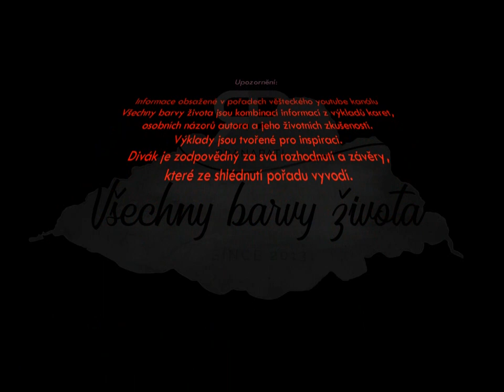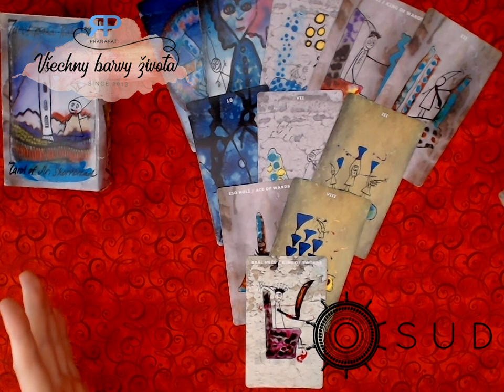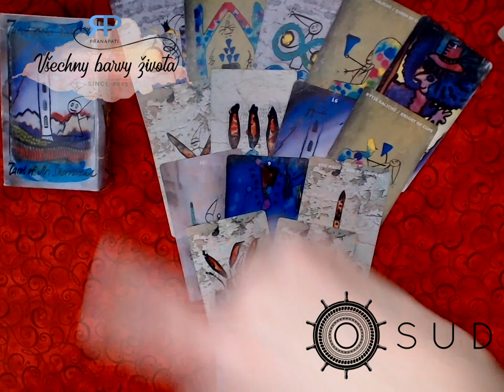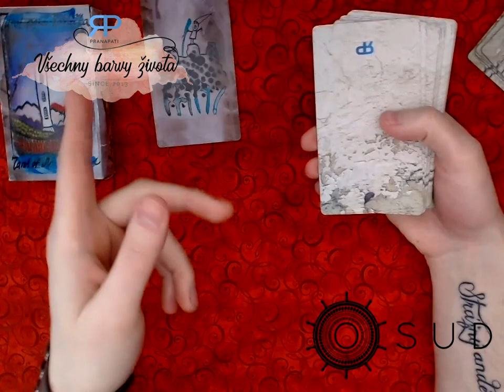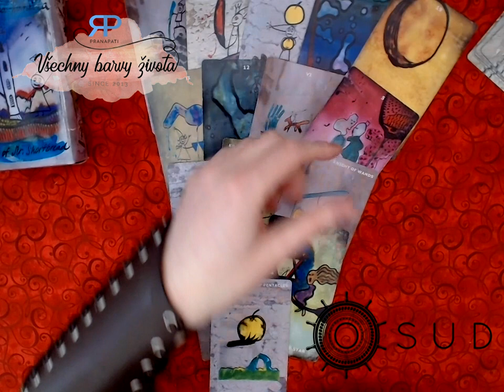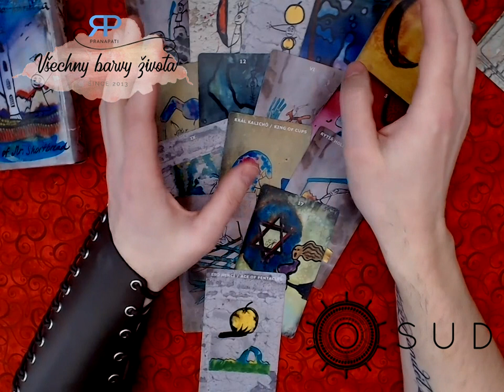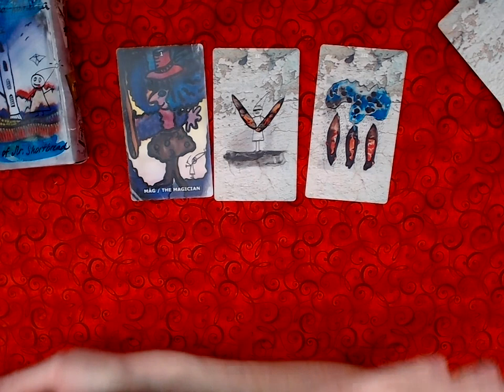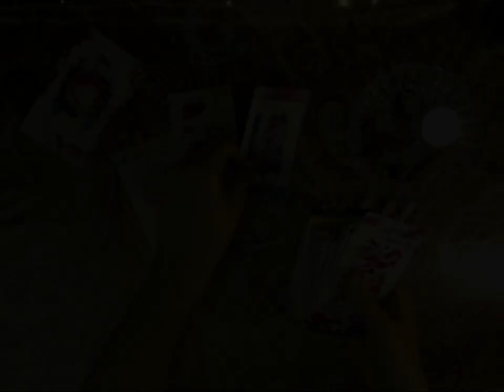O.S.U.D. #3.2 - karetní výklad na 3 otázky (NADČASOVÝ VÝKLAD)